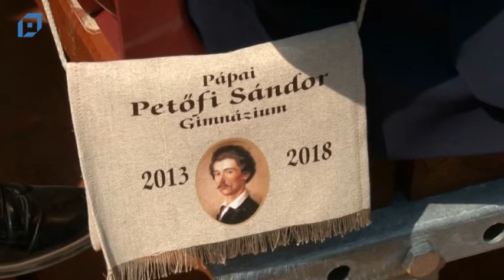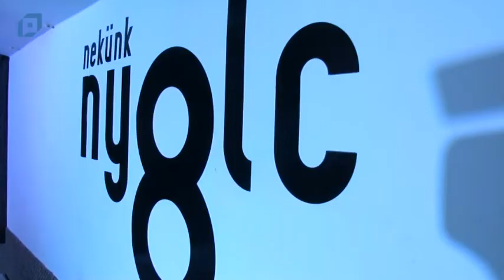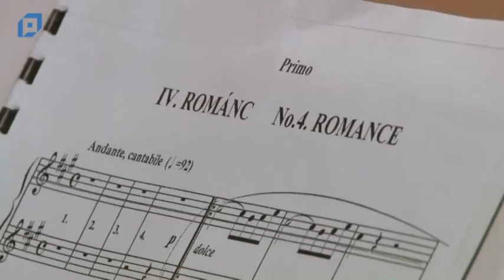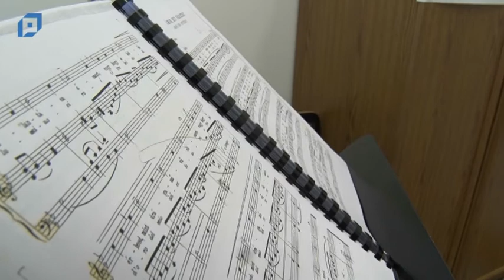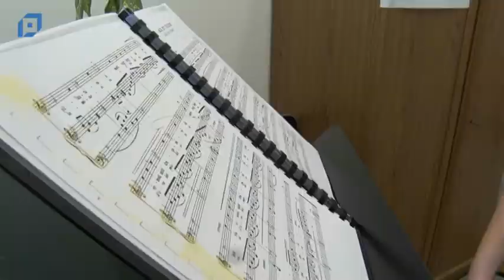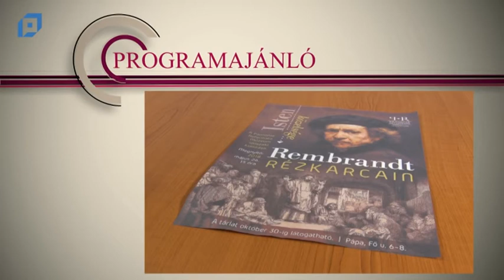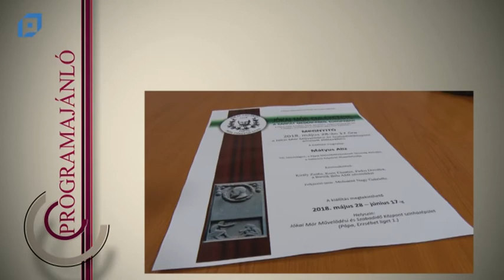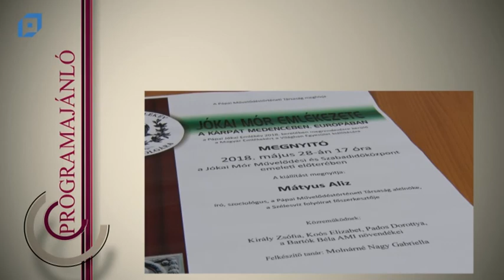VTV Pápa Magazin, 2018.05.25. Péntek-Kultúra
Tartalom:
00:00 Tanév végi koncert az Erkel–iskolában
06:29 Fülöp Krisztina kiállítása
11:15 Lords of the Organ – Rákász Gergely koncertje
23:51 Kilépő
49:06 Zeneóra: A magánének
57:10 Programajánló